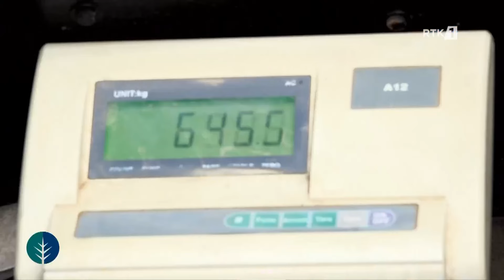Toka - Viçat e Majmërisë 13.03.2024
𝐅𝐨𝐥𝐥𝐨𝐰 𝐑𝐓𝐊:

Toka  - Pulat vojse - Veprimtari fitimprurëse 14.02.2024

The Farmer